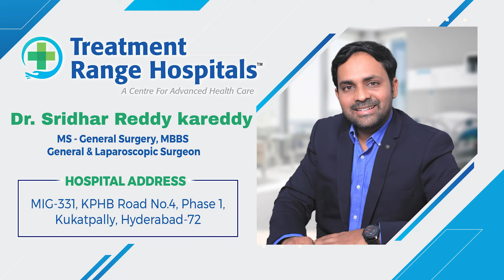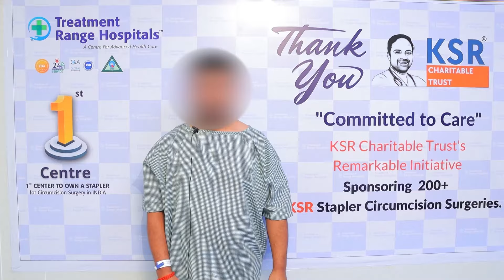ఫిమోసిస్ చికిత్స || How to Deal with Phimosis? | Tight Foreskin Treatment Telugu || KSR Circumcision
ఫిమోసిస్ చికిత్స || How to Deal with Phimosis? | Tight Foreskin Treatment Telugu || KSR Circumcision || Treatment Range Hopsitals || Dr Sridhar Reddy Kareddy

Dr. Sridhar Reddy Kareddy

* MS – GENERAL SURGERY, MBBS, MS, FMAS, FIAGES (16+ YEARS EXPERIENCE)
* Best KSR Stapler Circumcision Surgeon in Hyderabad, India.
* Recognized by London World Book of Records – India’s First KSR Stapler Circumcision Surgeon
* Recognized by Wonder Book of Records
* World’s First Surgeon to do 250 KSR Stapler Circumcision Surgeries in 6hrs

Dr. Sridhar Reddy Kareddy, a nationally recognized General, Laparoscopic, and Laser Surgeon is a name that is synonymous with excellence in the field of surgery. With over two decades of experience in the medical field, Dr. Kareddy has earned the distinction of being India’s first KSR Stapler Circumcision expert.

Dr. Sridhar Reddy Kareddy is a trailblazer in the field of surgery, and his work has revolutionized the way surgeries are performed in India. His expertise in KSR Stapler Circumcision is unparalleled, and his dedication to patient care has earned him the respect and admiration of his peers. With his continued commitment to innovation and excellence, Dr. Sridhar Reddy Kareddy will inspire the next generation of surgeons in India and beyond.

The Treatment Range Multi Speciality Hospitals is a 100-bed hospital with state-of-the-art Modern Facilities. The Treatment Range Multi Speciality Hospitals Facility & Services have been organized around the needs of patients & society.

Our Specialties
*KSR Stapler Circumcision
*Laser Piles
*Laser Fistula
*Varicose Veins
*Pulmonology
*Urology
*Gastroenterology
*Orthopedics
*Cardiology